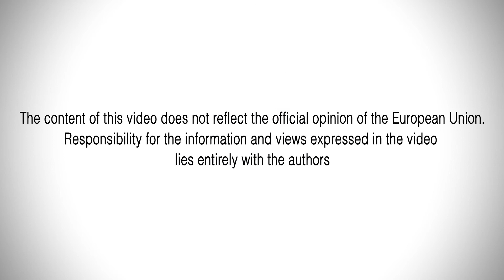Marcas de pescado de Cádiz - Entrevista a Alfonso Reyes (Cofradía de Pescadores de Barbate)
Entrevistamos a Alfonso Reyes – Patrón Mayor de la Cofradía de Pescadores de Barbate- sobre el proyecto de Promoción de Marcas de Pescado de la provincia de Cádiz promovido por FECOPESCA.

Una producción de EMA-RTV para el proyecto europeo Radio Ágora